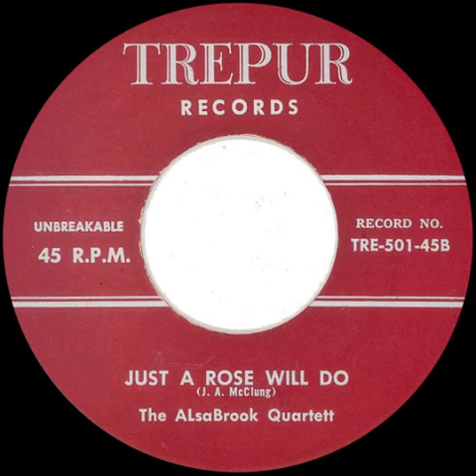The ALsaBrook Quartett: "Just A Rose Will Do" -- Country Gospel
1955. Written by J. A. McClung. Releasd on Trepur Records.